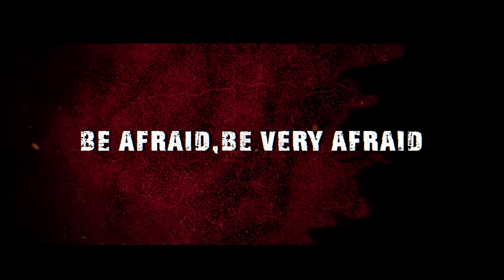❤️ O Ammayi Trailer | Keerthi Chawla 💋 | Latest Movie Trailers | GoldMines Films